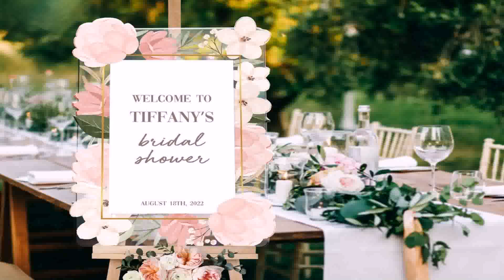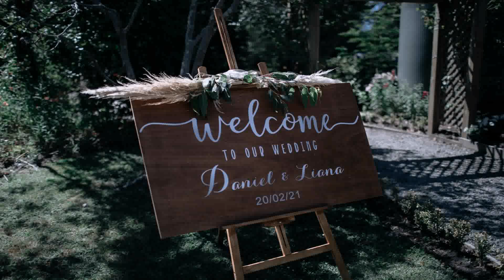Backyard Wedding Decoration Ideas On A Budget